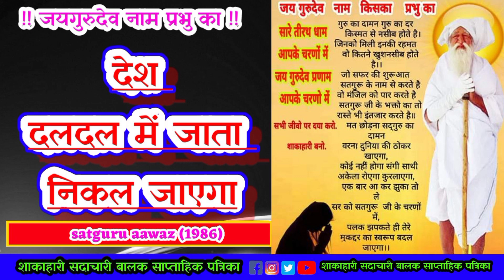💥🎪देश दल-दल में जाता निकल जाएगा🎪💥(सन 1986)👷‍♂️ एक प्रेमी द्वारा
यह वीडियो बाबा जयगुरुदेव जी महाराज के शाकाहारी पत्रिका से लिया गया है सतगुरु_आवाज़ जयगुरुदेव_प्रार्थना सतगुरु_धाम satguru aawaz
जयगुरूदेव की यादे